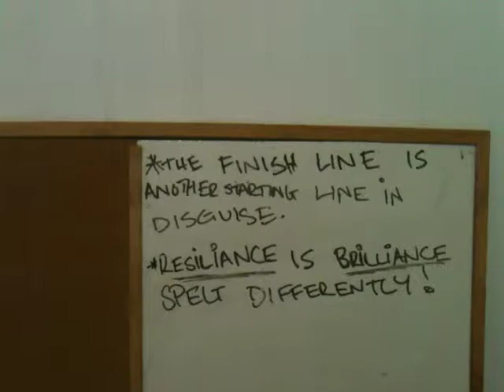walk through tour of iow